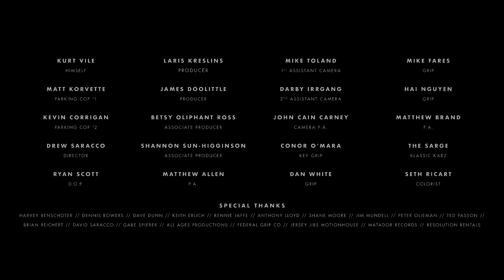Kurt Vile - Loading Zones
From Kurt Vile's new album, 'Bottle It In' out now via Matador Records.

Produced by All Ages Productions
Kurt Vile - Himself
Matt Korvette - Parking Cop 1
Kevin Corrigan - Parking Cop 2
Drew Saracco - Director
Ryan Scott - D.O.P.
Laris Kreslins - Producer
James Doolittle - Producer
Betsy Oliphant Ross - Associate Producer
Shannon Sun-Higginson - Associate Producer
Matthew Allen - P.A.
Mike Toland - 1st Assistant Camera
Darby Irrgang - 2nd Assistant Camera
John Cain Carney - Camera P.A.
Conor O'Mara - Key Grip
Dan White - Grip
Mike Fares - Grip
Hai Nguyen - Grip
Matthew Brand - P.A.
The Sarge - Klassic Karz
Seth Ricart - Colorist